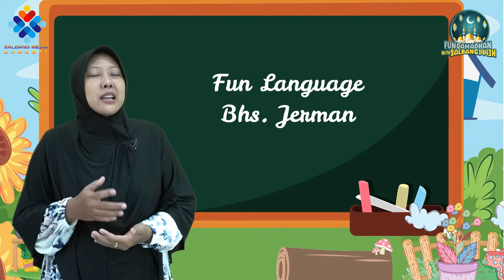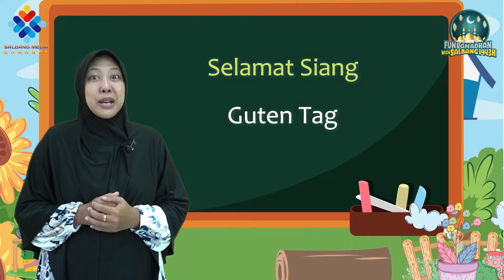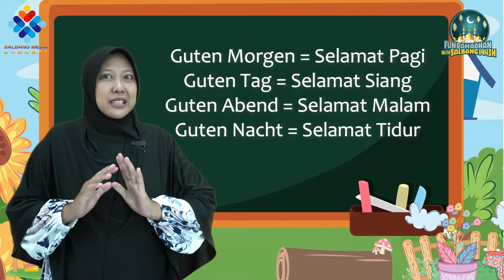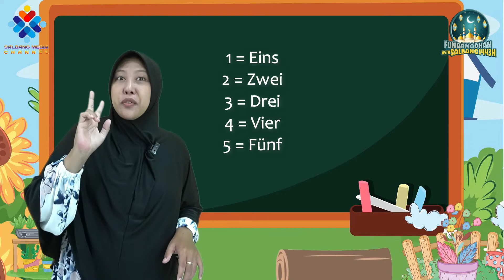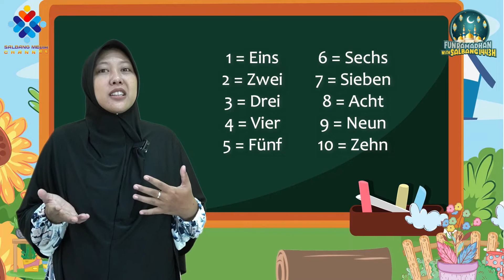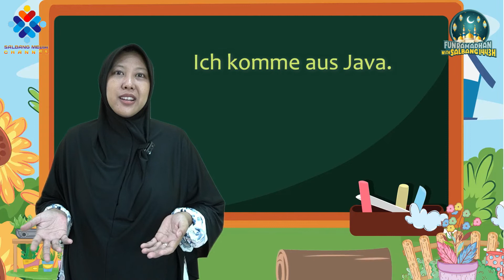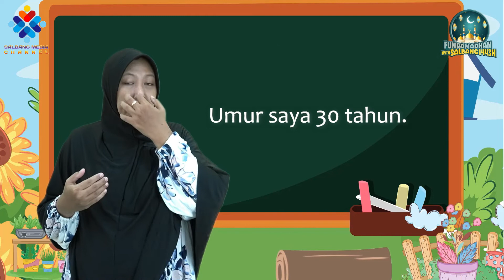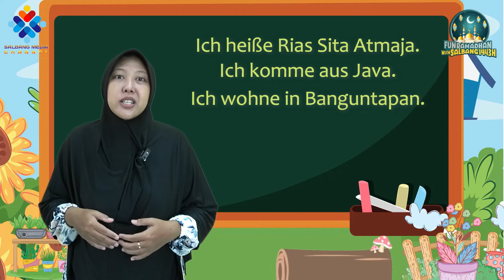FR 1443 H | Fun Language | Deutsch | Belajar Bahasa Jerman Dasar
Hari/Tgl : Kamis, 14 April 2022
Judul : Fun Language
Acara : Fun Ramadhan
Episode : 2
Tema : Belajar Bahasa Jerman Dasar
Pengisi : Ibu Rias Sita Atmaja